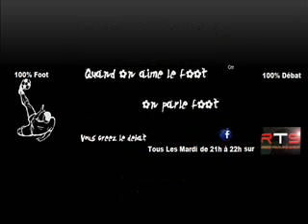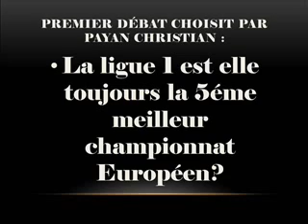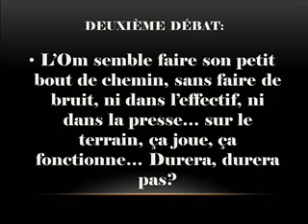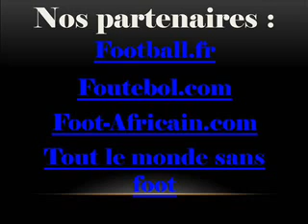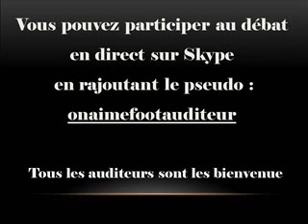Mr Payan dans Quand on aime le foot, on parle foot 02/10/2012 S02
Quand on aime le foot, on parle foot Reçoit son consultant qui est un agent de joueur
Sans langue de bois, Mr Payan débat avec nous et donne son avis sur:
- La ligue 1 est elle toujours le 5éme meilleur championnat Européen?
et le deuxiéme débat:
- L'OM, semble faire son petit bout de chemin, sans faire de bruit, ni dans l'effectif, ni dans le presse...sur le terrain, ça joue, ça fonctionne... Durera, durera pas?
et son ITW décalé fait par Thomas Et les pronos fait par Emilie et Florent